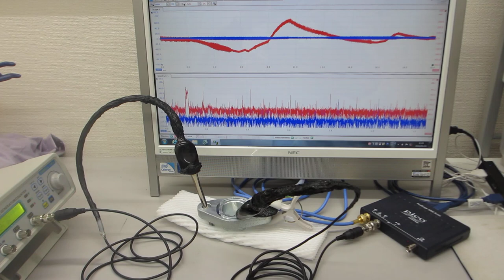メガヘルツの超音波発振による、新しい表面検査実験（超音波システム研究所）